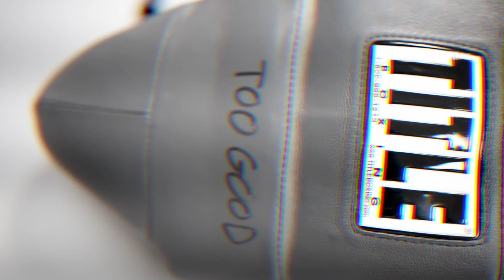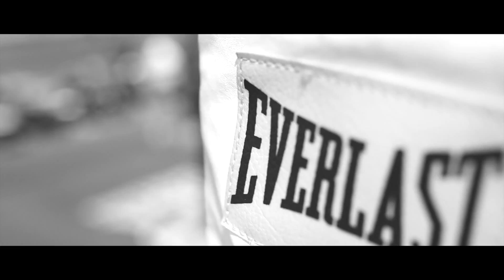Tex Trismegistus - Undefeated 8-0 [Mr. Cut The Check]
©: 2014 Dir. Remrod

--Tex Trismegistus 8th Pro Boxing Fight--